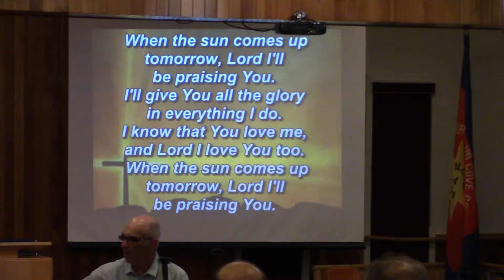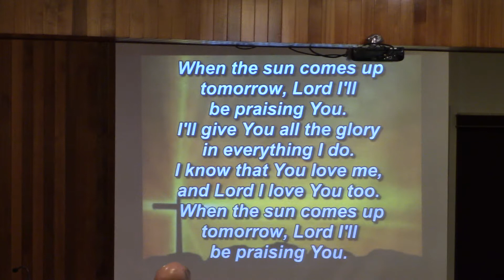When the Sun Comes Up Tomorrow